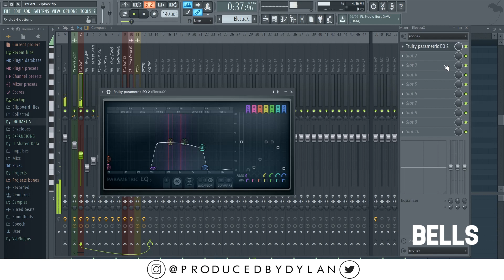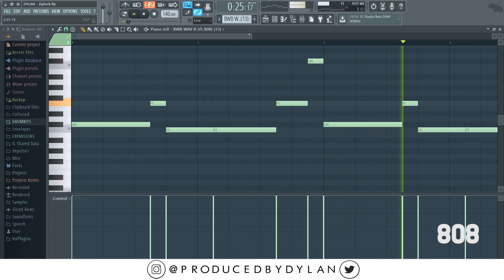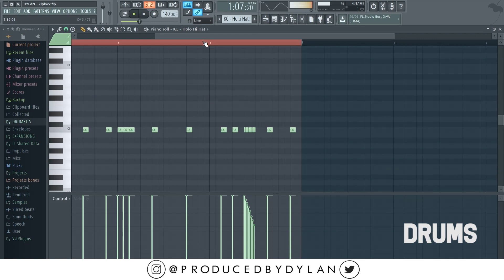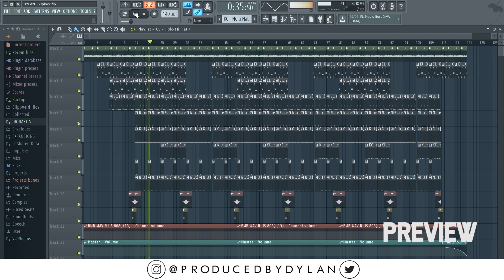How To Make A Bones Type Beat (FL STUDIO TUTORIAL)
You must purchase a lease for commercial use of this instrumental!